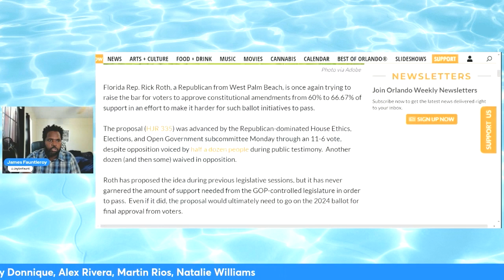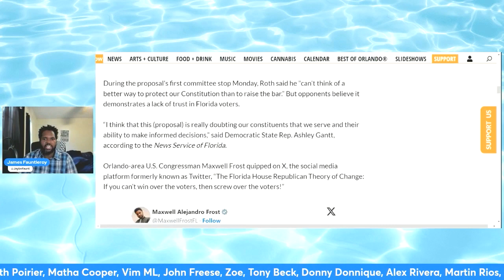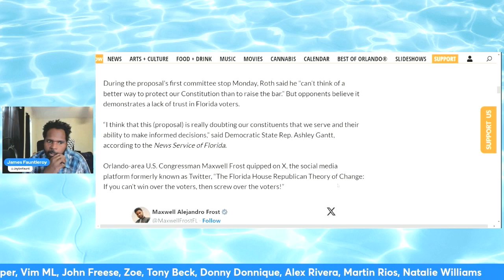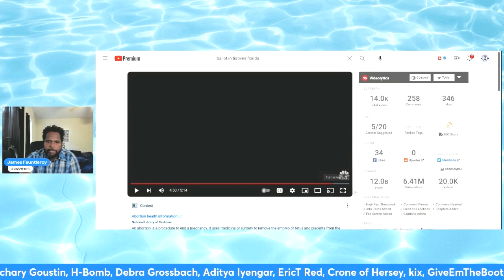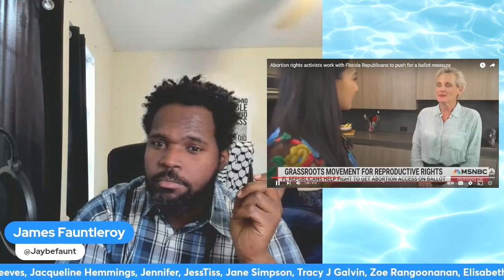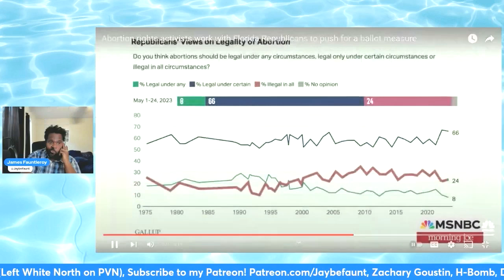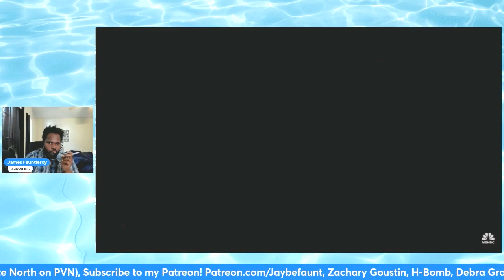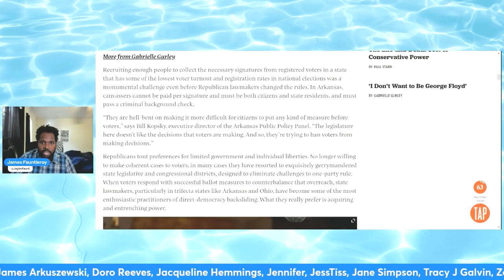Florida GOP Attempts to WEAKEN Voter Power!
Florida GOP Attempts to WEAKEN Voter Power! usa florida gop republicans vote election #2024